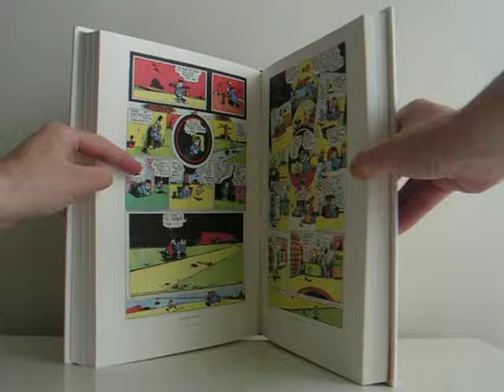Krazy & Ignatz: The Complete Sunday Strips 1935-1944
Our second limited-edition deluxe Krazy hardcover (it's Volume 3, but the second to be published; Volume 1 is still forthcoming) collects the second batch of five Krazy & Ignatz softcover books we have published, comprehensively compiling the years 1935 through 1944, under hard covers. It's not a slipcase, it's a single hardcover book. The covers to the original five softcover books are NOT included, but literally everything else is. And yes, we are similarly collecting the years 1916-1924 as those softcover volumes are completed. (Since we get asked this once in a while — even though it's covered in the first one we did, at the end of the book, ahem — YES, we will go back and reprint the years prior to 1925.) Because of the limited nature of this item, we are not distributing this through traditional bookstores or Diamond distribution. A beautiful, must-have brick of a book for the Ignatz in you (though lobbing it at any unrequited love interests WILL cause serious physical harm — be warned).

600-page full-color 9" x 12" hardcover, $95.00